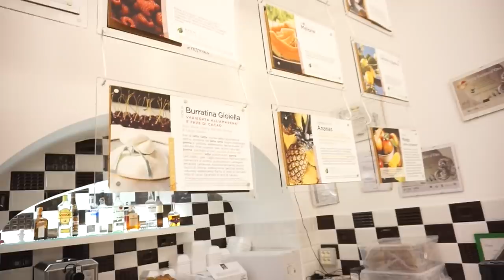Polignano I Vacanza I Was war da los? I Touristen Abzocke I Cliff Diving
Heute habe ich euch mit nach Polignano und zeige euch den Süden Italiens.

Angebot ist gültig bis 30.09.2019
Vorteile
- 30 Tage kostenlos testen
Geschwisterkinder sind kostenlos!

'Zaubertücher:

Siimaa Classic:

'AEG Edelstahl Reiniger:

Rosellamia_Set

Rosellamia_mulex

'Erinnerungsbuch für mein Patenkind:
'Badehose Liam:

Neues für Liam:

MAM Löffel:
Pampers Feuchttücher:
Pampers:
Spieltisch:
Gefrierform:
Avent:
Leitz Ordner:
Handyhalter:
Windeleimer:
Kleiderbügel Liam:

Equipment:
'Ringlicht: